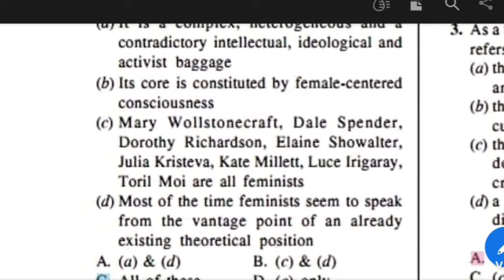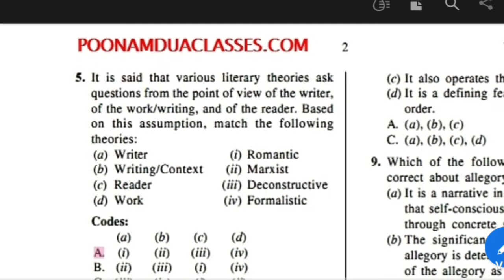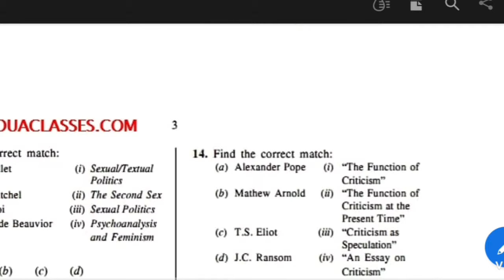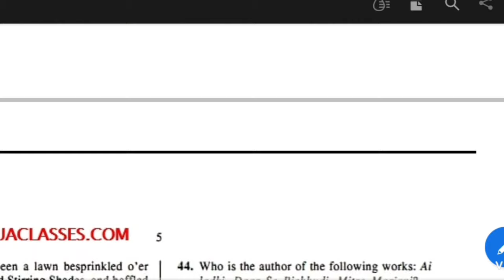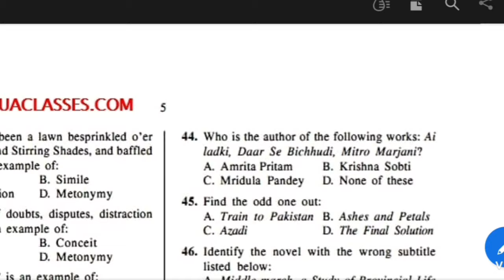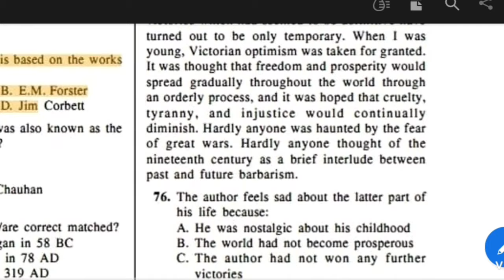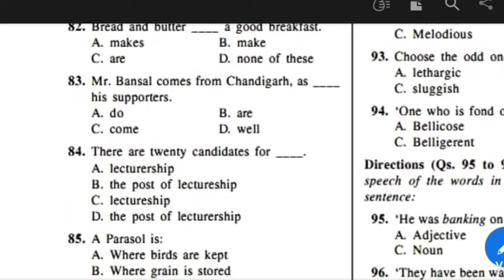GGSIPU 2019 MA ENGLISH ENTRANCE QUESTION PAPER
GGSIPU
IPU 2019 MA ENGLISH ENTRANCE QUESTION PAPER

Please contact at our whatsapp numbers only for admission queries